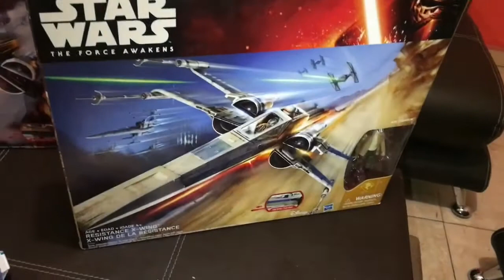TOY jugando 011 / X-WING de THE FORCE AWAKENS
Un pequeño unboxing y opinión de las dos versiones de X-WING que HASBRO vendió para la película de THE FORCE AWAKENS